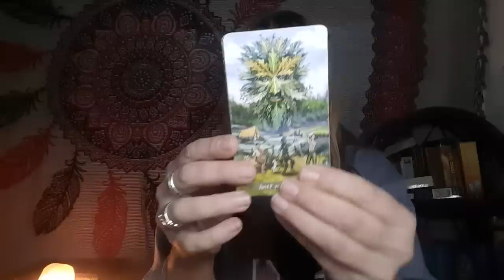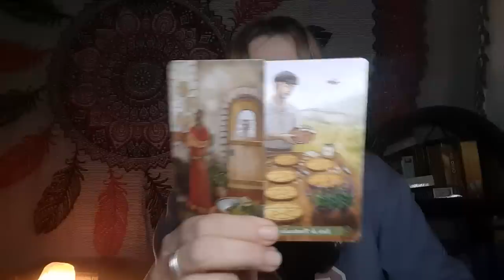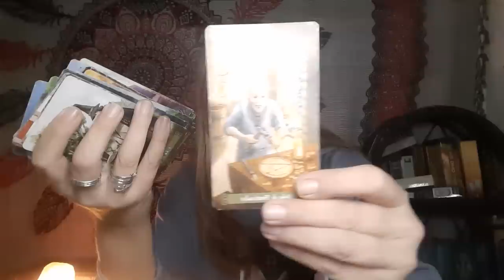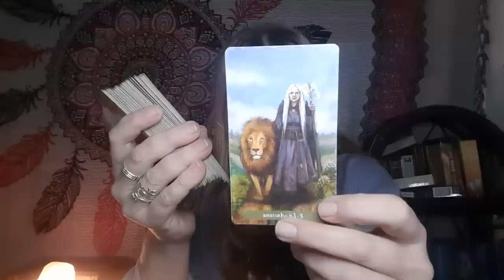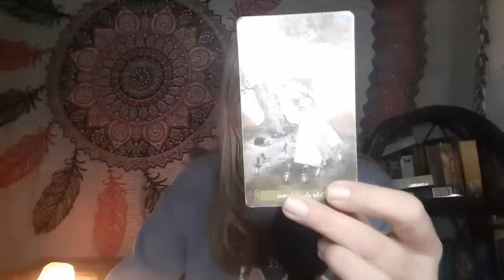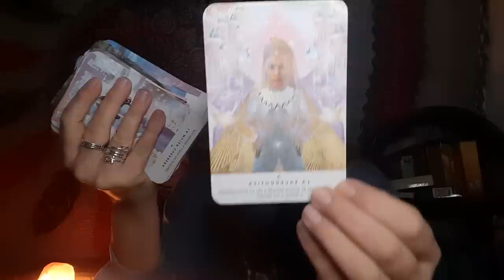🛑 NO ACTÚES 🛑 *DOMINGO MENSAJE GUIAS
Visita👇
🔮Canal de investigación paranormal👇